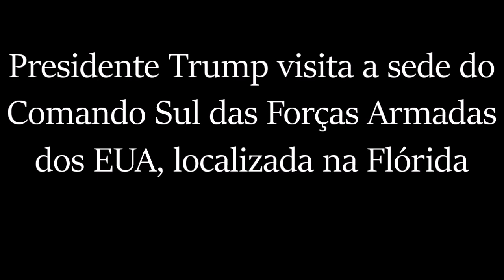Bolsonaro paga p/ submeter general brasileiro a general dos EUA